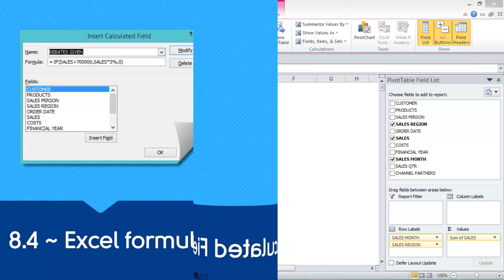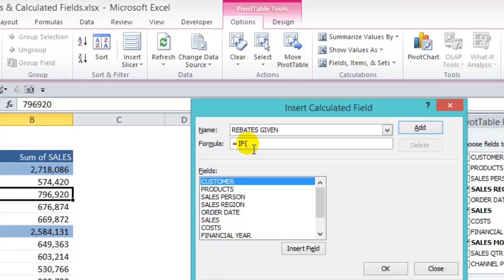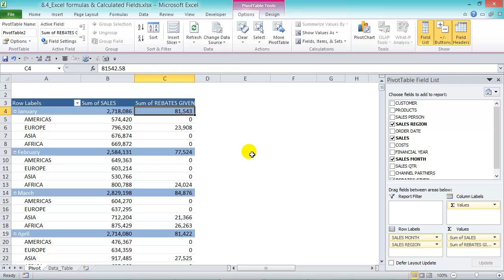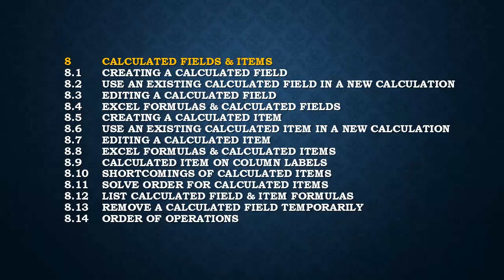Pivot Table Excel Tutorial - CALCULATED FIELDS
In this Pivot Table Excel tutorial, you will learn how to incorporate Excel formulas using a Calculated Field in a Pivot Table.

👨‍🏫 MyExcelOnline Academy Online Excel Courses 👇
1,000 Microsoft Excel video training tutorials & support covering Formulas, Macros, VBA, Pivot Tables, Power Query, Power Pivot, Power BI, Charts, Financial Modeling, Dashboards, Word, PowerPoint, Outlook, Access, OneNote, Teams & MORE...

101 Most Popular Formulas Paperback on Amazon
101 Ready To Use Macros Paperback on Amazon
101 Best Excel Tips & Tricks Paperback on Amazon

Cheers,

JOHN MICHALOUDIS
Chief Inspirational Officer & Microsoft MVP